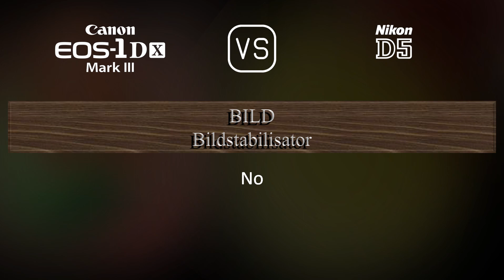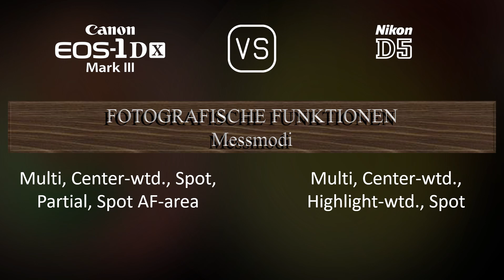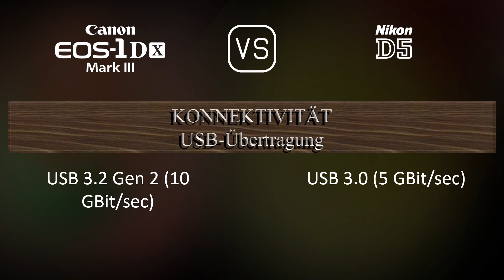Canon EOS-1D X Mark III vs. Nikon D5: Ein Vergleich der technischen Daten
Dieses Video gibt einen Überblick über die Canon EOS-1D X Mark III und die Nikon D5 in einem parallelen Technikdatenvergleich (comparison of specifications). Vielen Dank fürs Zuschauen.

00:25 EINFÜHRUNG
00:33 KAMERAGEHÄUSE
00:40 BILDSENSOR
01:01 BILD
01:16 OPTIK & FOKUS
01:41 BILDSCHIRM
01:58 SUCHER
02:09 FOTOGRAFISCHE FUNKTIONEN
03:03 VIDEOGRAFISCHE FUNKTIONEN
03:17 SPEICHERUNG
03:20 KONNEKTIVITÄT
03:45 ALLGEMEINE ANGABEN
04:03 SONSTIGE FUNKTIONEN